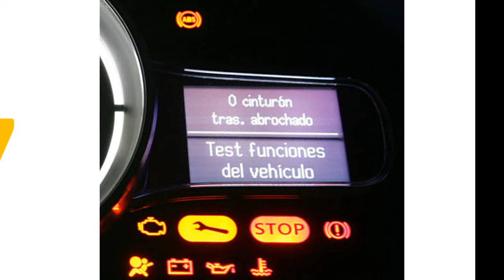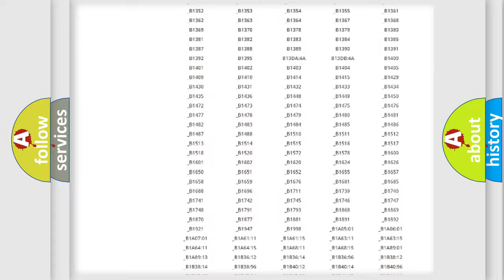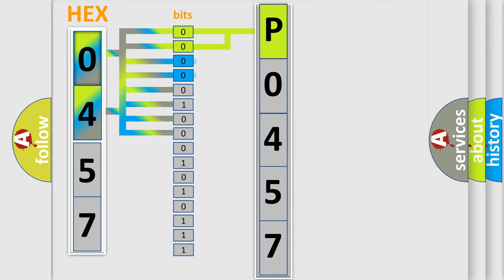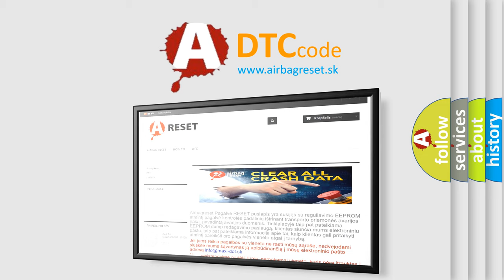DTC Jeep P0457 Short Explanation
Contents:
0:21 Basic DTC analysis according to OBD2 protocol standard.
1:48 Insight into programming
2:58 A diagnostically understandable description of the Diagnostic Trouble Code
3:05 Basic error definition

Make:
Jeep
Code:
P0457
Definition:
Pump Motor Circuit Open Circuit
Description:
C0110 04 System and ignition voltage is above 10.5 volts.The system enable relay is ON.The pump motor has been commanded OFF for 2.5 seconds.
Cause:
The EBCM detects an open in the pump motor circuit when the feedback voltage remains greater than 0.75 volt for more than 50 msec.